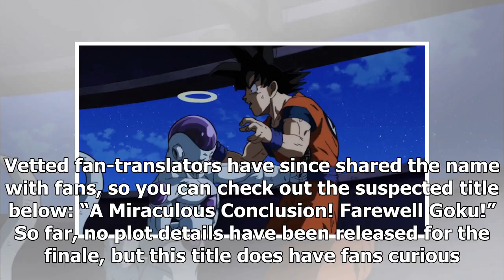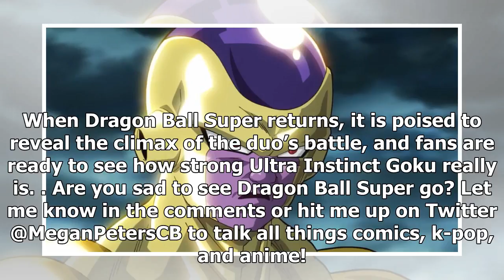'Dragon Ball Super' Fans Are Really Confused About Freeza Right Now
X The end is almost upon Dragon Ball Super. The anime has had a good run, but Toei Animation will be...